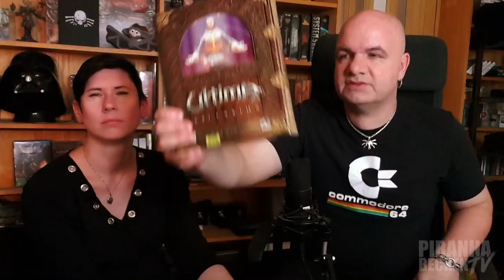GAMES COVER [ENG SUB] 🐟 Piranha Becken TV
Piranha Becken TV mit Björn Pankratz und Jennifer Pankratz
Thema heute: GAMES COVER 🐟 Was gehört da wirklich drauf und wie beeinflusst uns das?

Mittweeten?

══ Social Media ══
ELEX